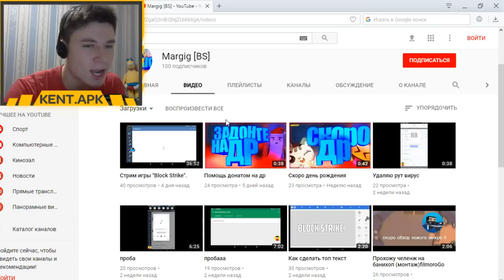ПОЛНАЯ ЖЕСТЬ!!! 2 КЕРАМБИТА И 1 ГУТ НАЙФ В ОДНОМ ОТКРЫТИИ КЕЙСОВ??? Я В ШОКЕ! БЛОК СТРАЙК